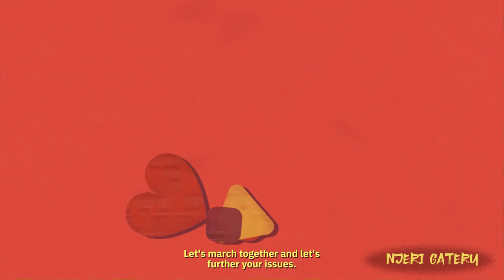UN Free & Equal: Solidarity Means All of Us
As we celebrate the 75th anniversary of the Universal Declaration of Human Rights, we're reminded of its vision for a world where everyone is free and equal, united in solidarity. Solidarity has been crucial to every human rights progress we've made, connecting us and amplifying our voices to demand accountability from those in power. But today, the Declaration's principles are under attack, with harmful efforts to divide us.

To honour this anniversary and the power of solidarity, we've created an electronic quilt composed of diverse patches, each telling a unique story shared by LGBTIQ+ human rights defenders from around the world. Woven between them are threads of courage, hope, and, above all, solidarity - creating a stunning tapestry that celebrates our shared humanity and the potential we have when we come together.